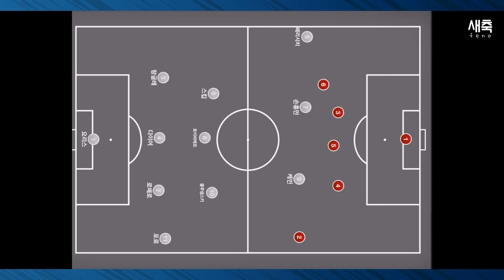전술의 핵심은 '손흥민', 180도 바뀐 토트넘의 손흥민 활용법!! (손흥민의 득점이 나오는 이유)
감독 교체 효과